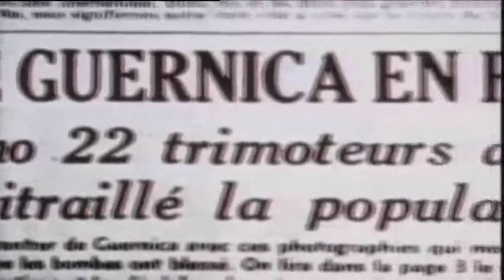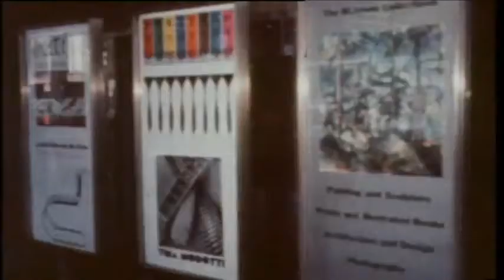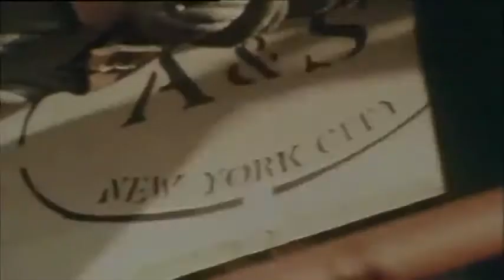23 09 2011 Picasso guerra y paz